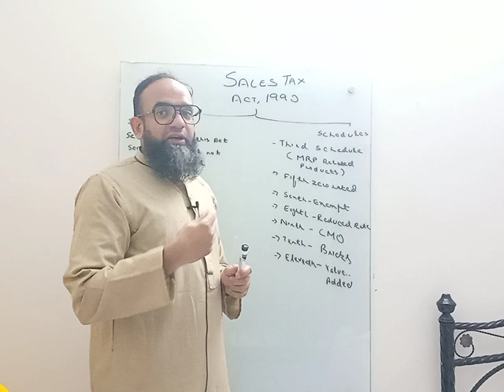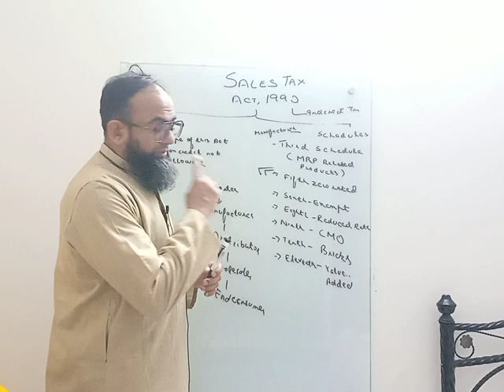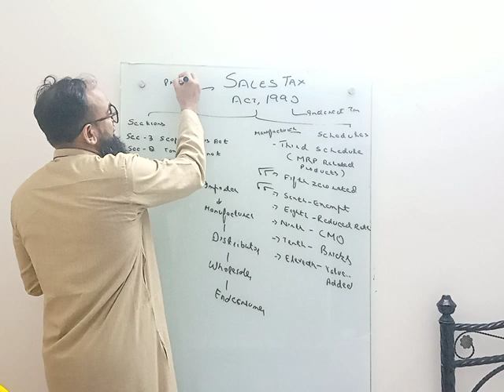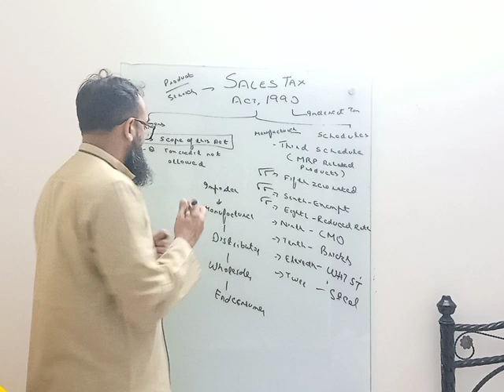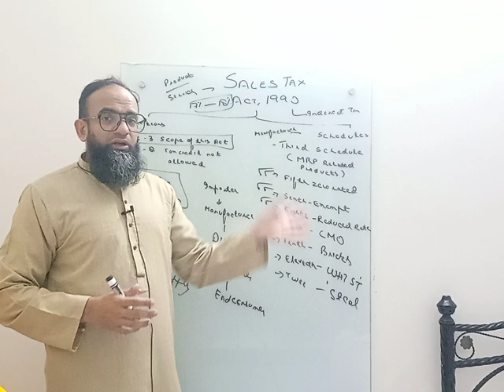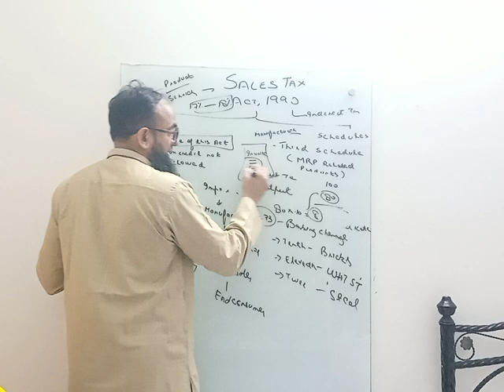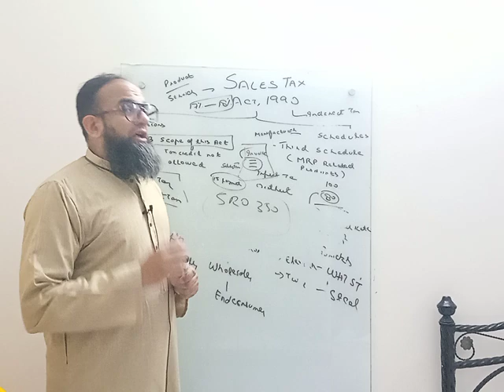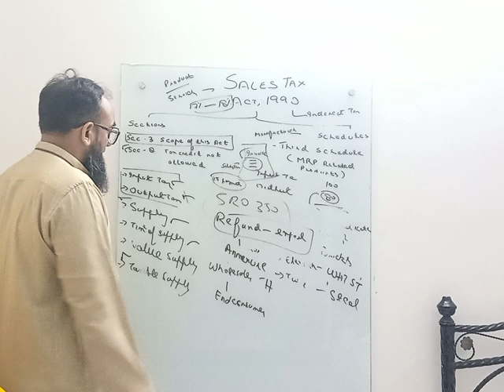Sales Tax Act 1990